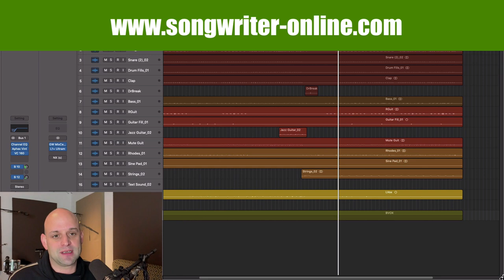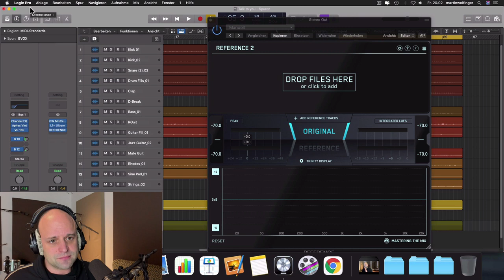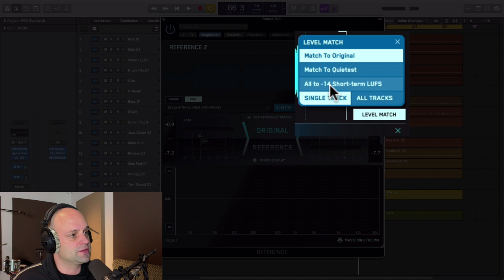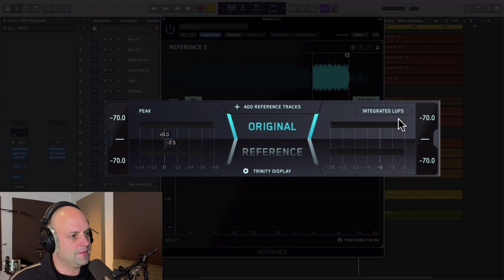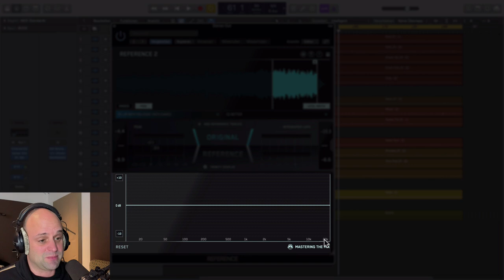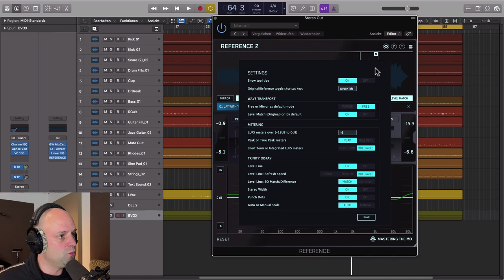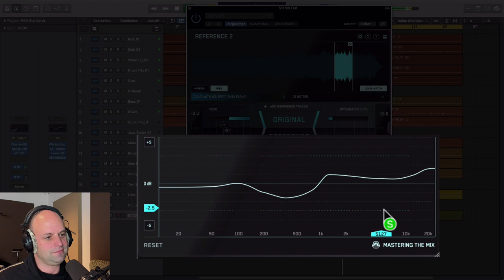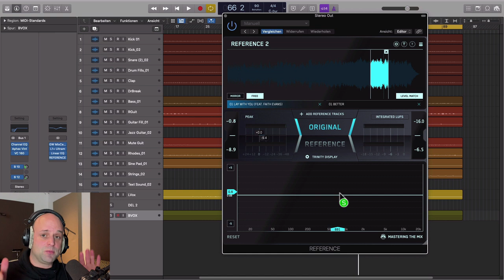Song abmischen: SCHNELLER Musik mischen mit diesem neuen Plugin? 😮 || Mixing Tipps deutsch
Die englische Plugin Schmiede Mastering the Mix hat ein neues Tool, das dir beim Song abmischen helfen soll: Reference. Beim Musik mischen möchtest du gerne dass dein Titel so gut klingt wie ein professionell produzierter Song. Dabei helfen dir Referenztitel. Mit dem neuen Plugin soll dieser Abgleich nun noch viel schneller gehen. Ich hab es auf Herz und Nieren getestet. Viel Spass bei den Mixing Tipps!